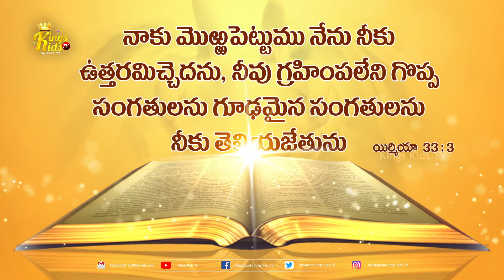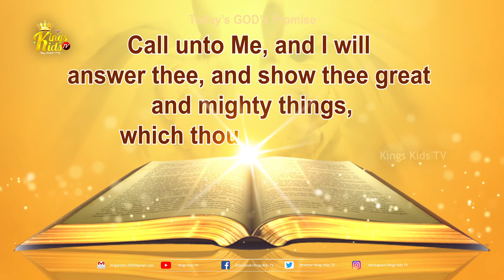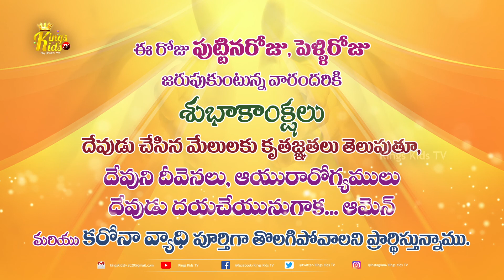Todays God's Promise_5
Platform to feature | encouraging children to Glorify the GOD by their talents.